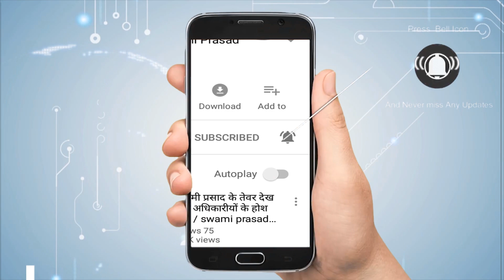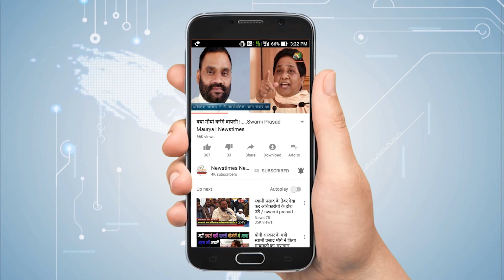Vajpayee Passed Away- अटल बिहारी वाजपेयी का निधन | Atal Bihari Vajpayee Nidhan | Vajpayee Died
atal bihari vajpayee nidhan
atal bihari ka nidhan

rip atal bihari vajpayee, atal bihari vajpayee nidhan, atal bihari ka nidhan, atal bihari vajpayee passed away , atal bihari vajpayee death today
atal bihari vajpayee ka nidhan, अटल बिहारी वाजपेयी का निधन

latest news atal bihari vajpayee death, death of atal bihari vajpayee
atal bihari live news , atal bihari death, vajpayee death, atal bihari live , atal vajpayee death , atal bihari vajpayee death, atal bihari vajpayee live, atal bihari vajpayee news